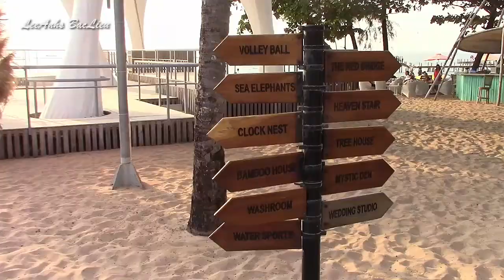Phu Quoc Touris: Bãi ngắm Hoàng hôn.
- Một trong những Bãi ngắm Hoàng hôn đẹp trên Đảo ngọc Phú Quốc.
- Mọt chuyến đi thú vị.